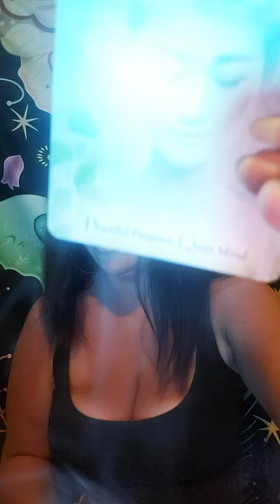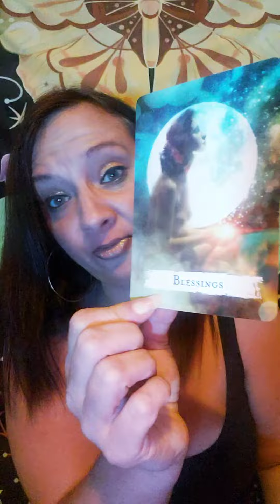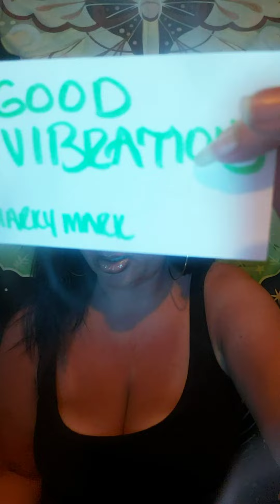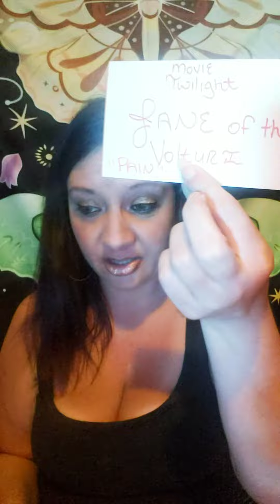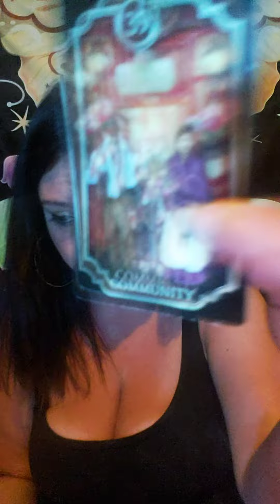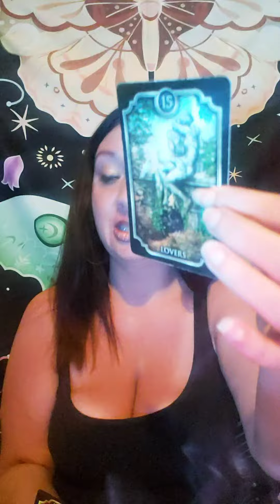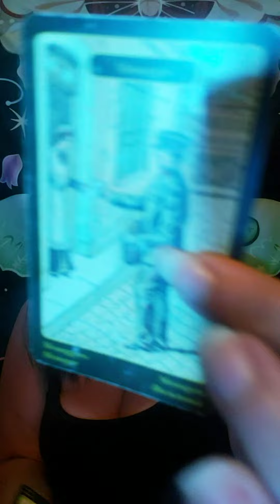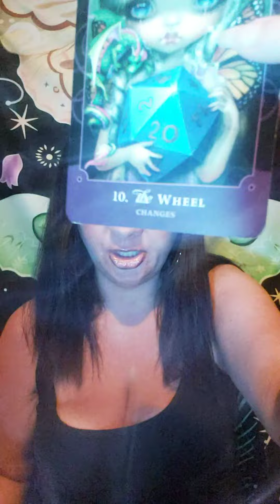SAGITTARIUS 🏹♐ JUSTICE IS IN YOUR CORNER